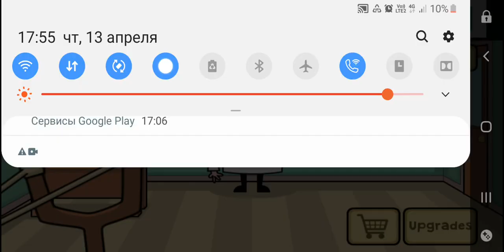Bash the teacher